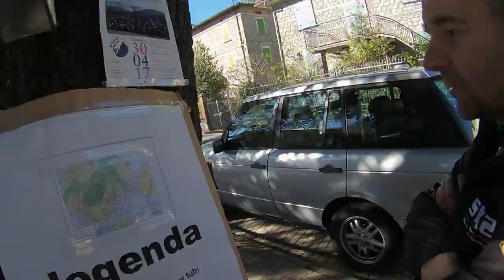Iscrizioni Mulatrial delle capre